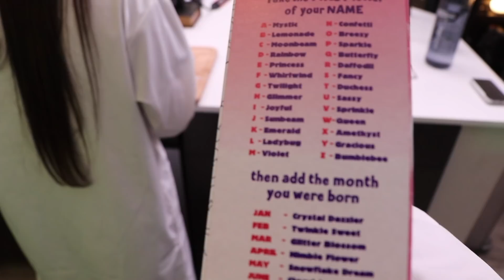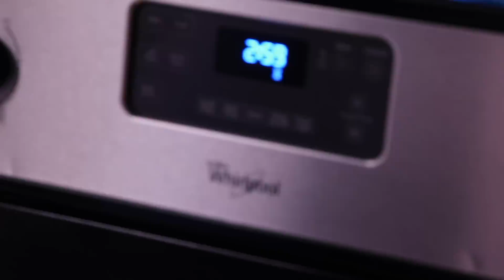DIY GIANT MINI FROOT LOOP DONUTS 🍓🍊🍋🍏🍇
Today we combine the Junk Cruise and Test Kitchen to bring you guys a classic copycat recipe of the new FROOT LOOP DONUTS.

THINGS YOU’LL NEED:
Kitchen Aid
Deep Fryer